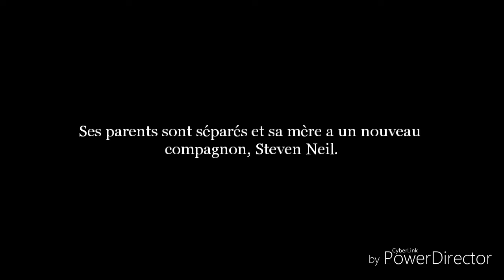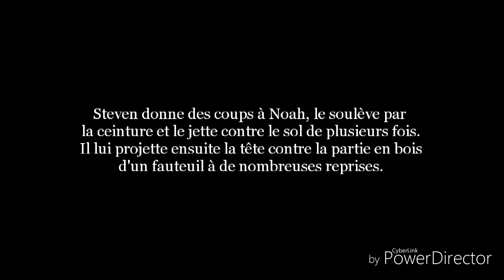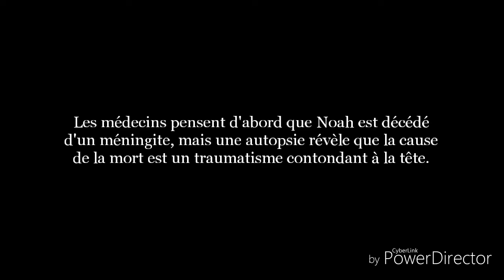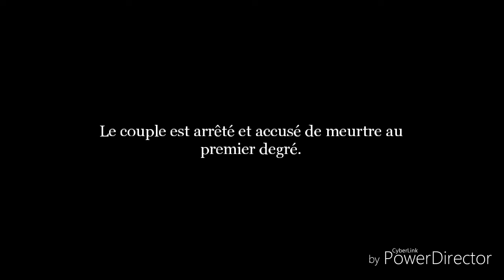L'histoire de Noah Fake